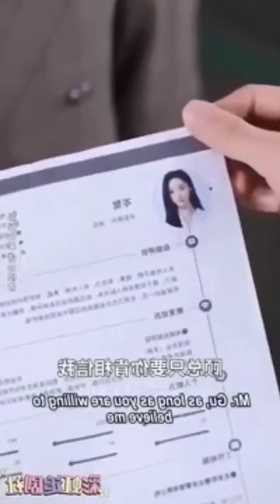Reborn love story 🥰/movie/mini drama in tamil/tamil review/ Tamil explanation